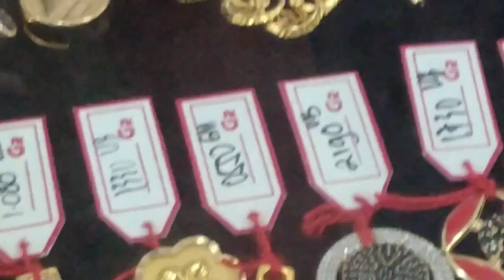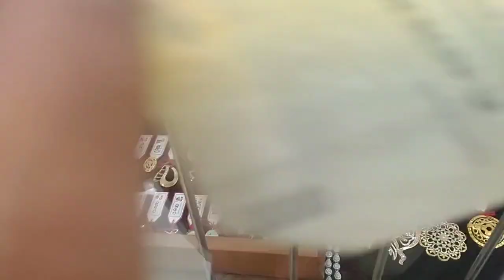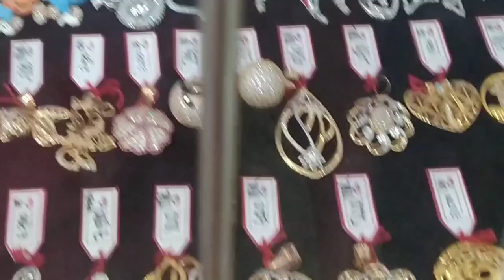Pemandangan Indah Liontin Emas yang Unik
Hai teman-teman jumpa lagi dengan saya di Toko Capung Channel.

Pada kesempatan kali ini saya ingin berbagi tentang pemandangan indah liontin emas yang unik. Simak dan ikutin terus ya, semoga bermanfaat.